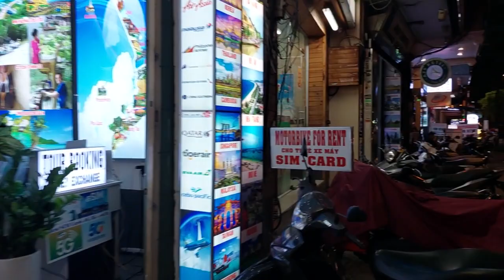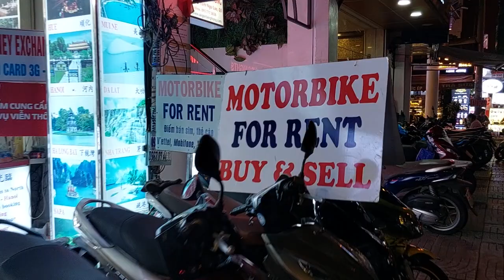Bui Vien Walking Street, HCMC, Vietnam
Bui Vien Walking Street